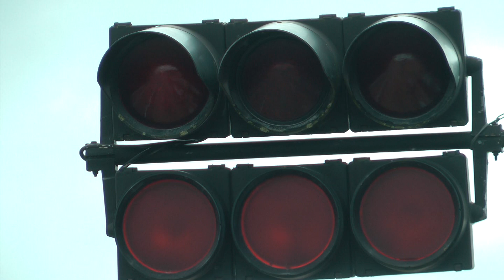Olerex Estonian Rallycross Qucik video news Piiroja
Rallycross.hu (Copyright) Mark Szerenyi